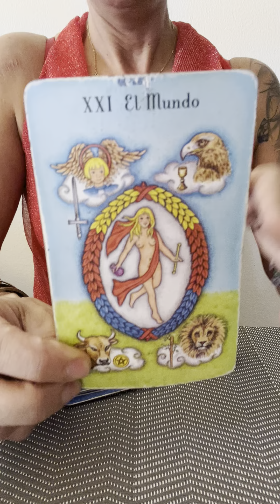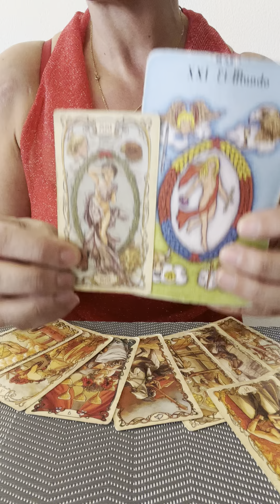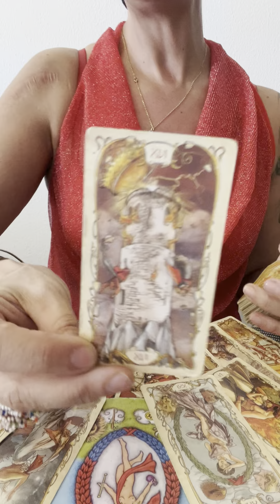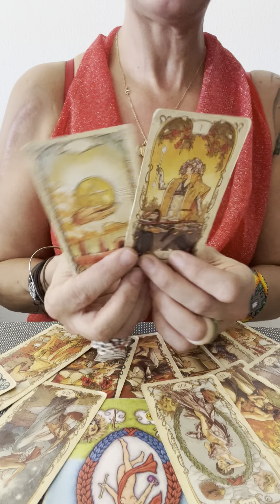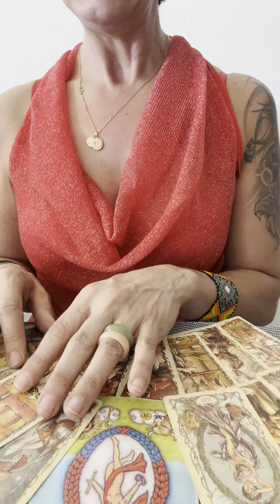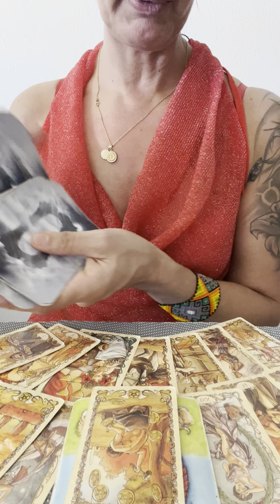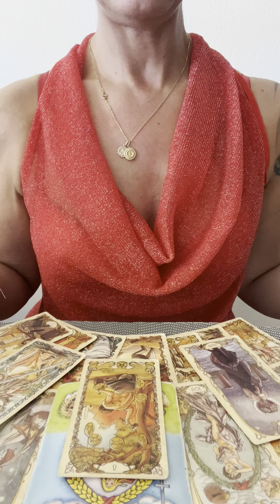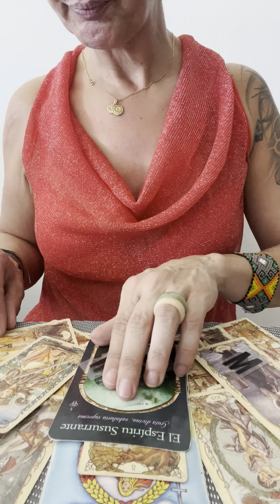🎉ESCORPIO ABRIL 2023🎉ESTO CAMBIARAN TODO👍🏽Tarot Horoscopo Escorpio🌟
Orientacion,Terapias,Coaching,Crecimiento Personal y Desarrollo Espiritual por medio del Tarot.

Los  Videos Interactivos no siempre resuenan al 1000 %  con todo. Tu tienes en cada momento la Decision en tus manos.Tus Comentarios en mis Videos siempre seran respondidos por mi.

Basica: 4 Preguntas+Oraculo   500 Pesos MXN
Medium: 1Hora+Preguntas   1.000 Pesos MXN
Premium: 2Horas+Preguntas  1.500 Pesos MXN
Exclusiva Terapeutica: 2 Horas 2.000 Pesos MXN

Donativos / Spenden
Aleyna